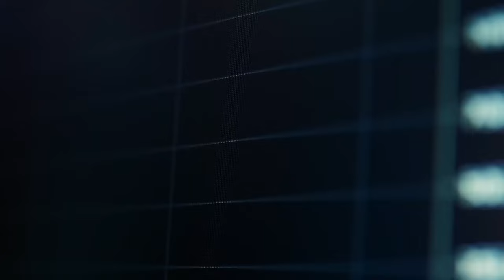Energy Dive from Fossil to Renewables including Sub-Sectors - IBKR Podcast Ep. 135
Join Guillaume Roux-Chabert, from IBKR Singapore and Stefano Grasso, Portfolio Manager for the Enhanced Value Fund in Singapore on a deep dive for value in the energy markets.

Interactive Brokers does not provide tax advice, does not make representations regarding the particular tax consequences of any investments, and cannot assist clients with tax filings. Investors should consult with their tax professional about the tax implications of any investment.

Futures are not suitable for all investors. The amount you may lose may be greater than your initial investment. Before trading futures, please read the CFTC Risk Disclosure. A copy and additional information are available at ibkr.com.